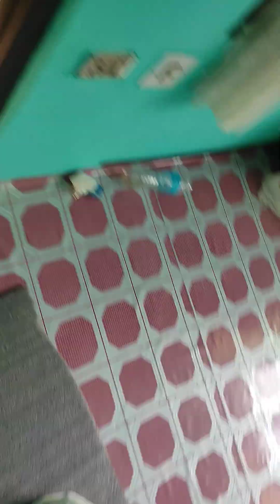khadili ma pani taja sabaji khan pay ko x 😍😍